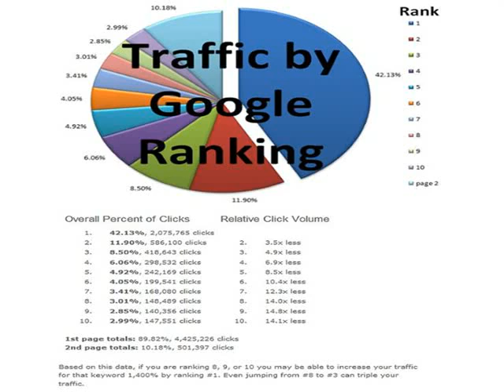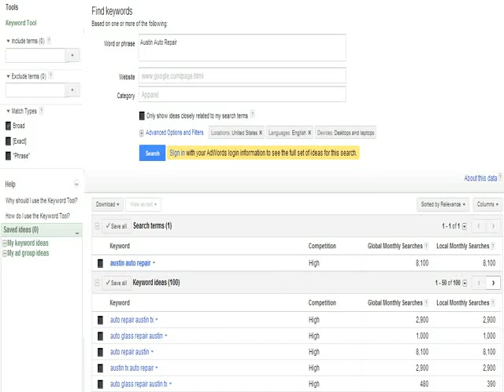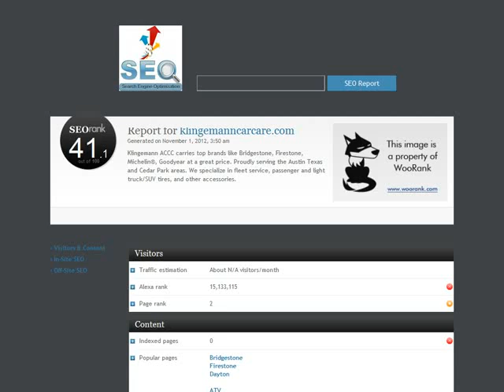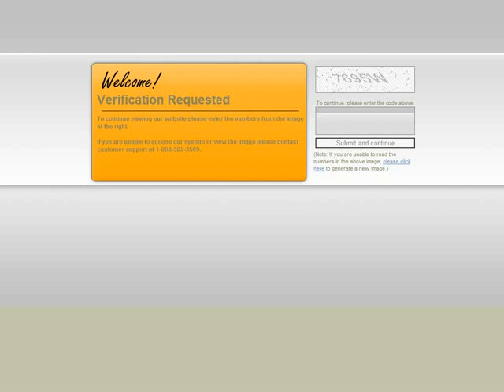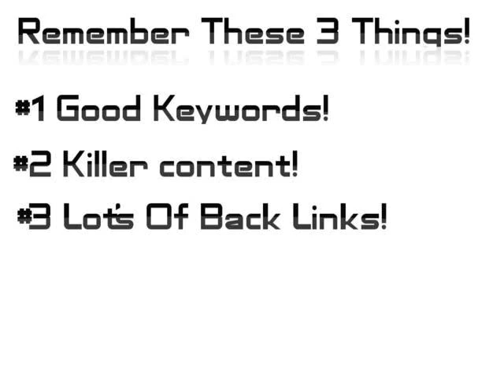Klingemann Car Care Center #5